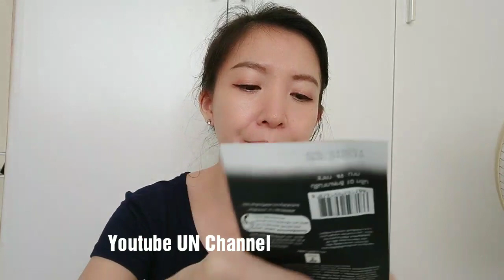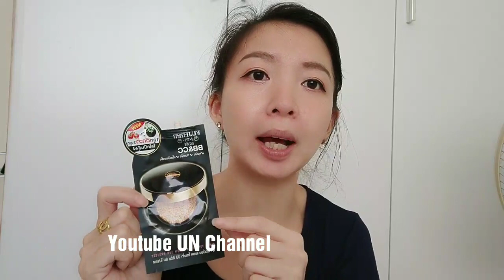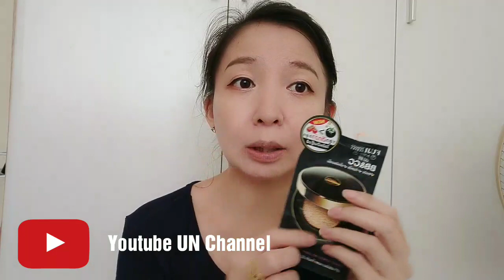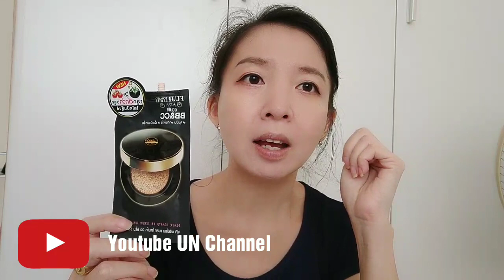รีวิว FUJI BB CC black tomato หน้าร้อนควรมีไว้น้า